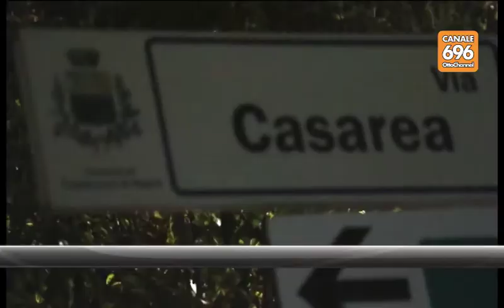Ucciso con la madre, non ci sono testimoni